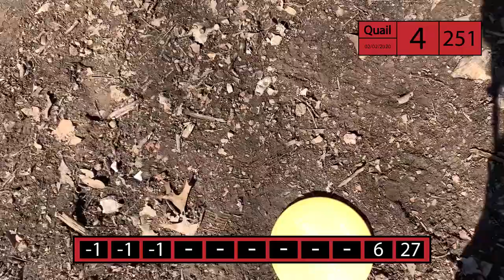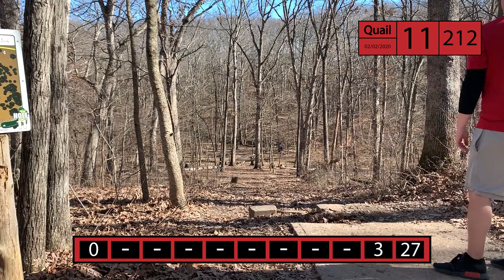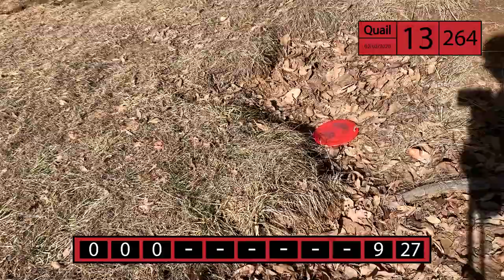Disc Golf - Quail Ridge Park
Solo round filmed in February. If you have any feedback or suggestions please comment them so I can make better content everyone will enjoy! Thanks.